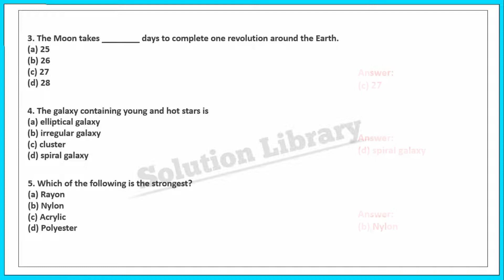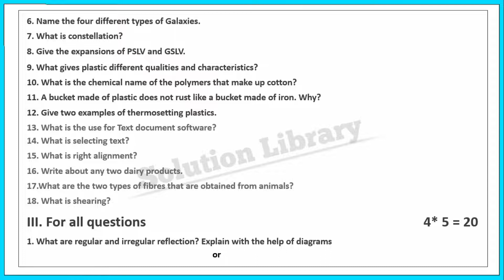7th Standard Science Term 3 Model Question paper 2023 Tamil Nadu Board (TNB)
7th Standard Science Term 3 Model Question paper 2023 Tamil Nadu Board (TNB)